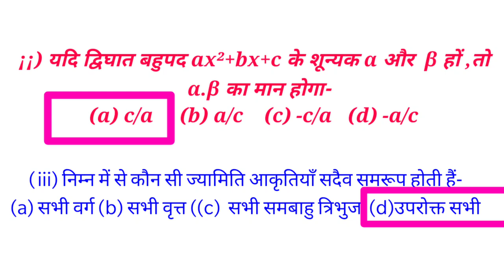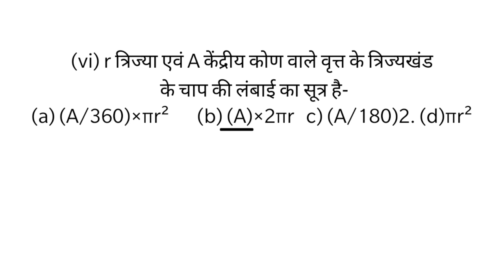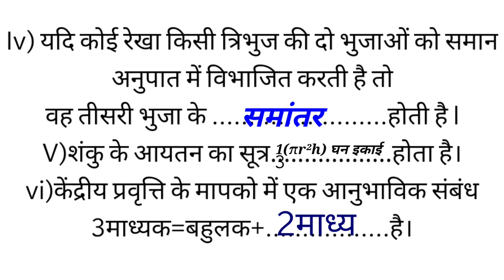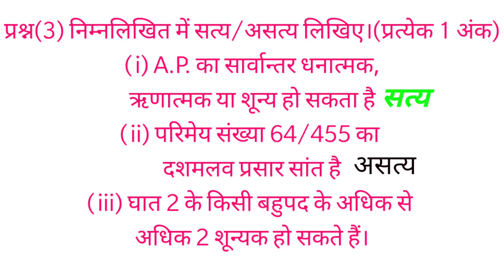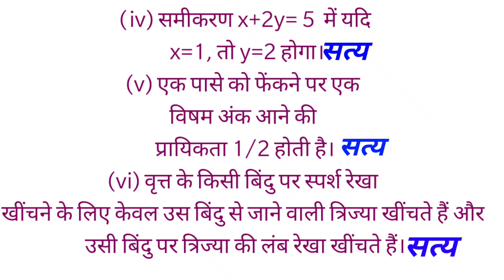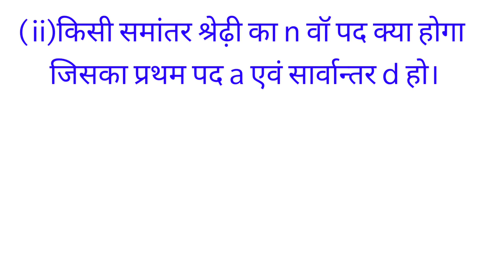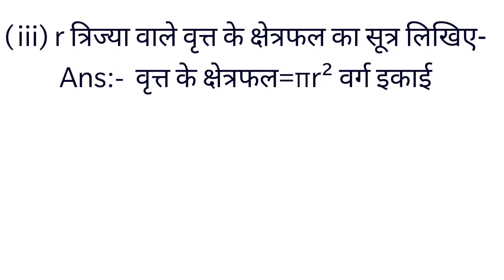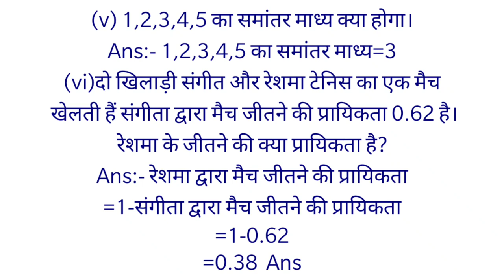कक्षा 10वीं गणित सुपर टेस्ट क्रमांक 2 सम्पूर्ण हल भाग-1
Hi,

*साथियों ये गणित विषय से संबंधित अत्यंत महत्वपूर्ण सवालों/प्रमेयों का संग्रह कक्षा 9वीं एवं 10वीं के विद्यार्थियों के लिए -भूपेंद्र चौधरी(माध्यमिक शिक्षक-शासकीय उच्चतर माध्यमिक विद्यालय चिमनाखारी जिला-सिवनी द्वारा तैयार किया गया है।* **कक्षा 9वीं- 1वास्तविक संख्याएँ** 1.संख्याओं का परिचय 2.दशमलव संख्याओं(असांत आवर्ती संख्याओं) को p/q में रूप में व्यक्त करना (3) संख्या रेखा पर √5 एवं √9.3का निरूपण कक्षा-9वीं(चतुर्भुज) 1.(चतुर्भुजों का सामान्य परिचय) 2) समान्तर चतुर्भुज प्रमेय-8.1 3)समान्तर चतुर्भुज प्रमेय-8.2 4)समान्तर चतुर्भुज प्रमेय 8.3 5)समान्तर चतुर्भुज प्रमेय-8.4 कक्षा 9वीं(वृत्त) :- 1.वृत्त सामान्य परिचय भाग-1 2)वृत्त सामान्य परिचय भाग-2 3)प्रमेय 10.1) वृत्त की समान जीवाएँ केंद्र पर समान कोण अंतरित करती हैं।             4) प्रमेय 10.2 यदि एक वृत्त की जीवाओं द्वारा केंद्र पर अंतरित कोण बराबर हों तो जीवाएँ बराबर होती हैं।। 5)प्रमेय 10.3 वृत्त के केंद्र से जीवा पर डाला गया लंब जीवा को समद्विभाजित करता है 6) प्रमेय 10.4 वृत्त के केंद्र से एक जीवा को समद्विभाजित करने के लिए खींची गई रेखा जीवा पर लंब होती है।।          🙏🏽🙏🏽 *कक्षा 10वीं* 🙏🏽🙏🏽 1)अति महत्वपूर्ण100वस्तुनिष्ठ संग्रह *वास्तविक संख्याएँ* 1)यूक्लिड विभाजन प्रमेयिका एवं उदाहरण 2)यूक्लिड विभाजन प्रमेयिका महत्वपूर्ण प्रश्नों के हल।     *द्विघात समीकरण*श्रीधराचार्य सूत्र की उत्पत्ति।     पूर्णवर्ग बनाने की विधि द्वारा द्विघात समीकरण के मूल ज्ञात करना *रचनाएँ* प्रश्नावली 11.2 प्रश्न 1वृत्त पर स्पर्श रेखा युग्म की रचना करना प्रश्नावली 11.2 प्रश्न 1 2) प्रश्नावली 11.2 प्रश्न 1वृत्त पर स्पर्श रेखा युग्म की रचना करना प्रश्नावली 11.2 प्रश्न *वृत्त* वृत्त सामान्य परिचय भाग-1 2)वृत्त सामान्य परिचय भाग-2 3).प्रमेय 10.1 4)प्रमेय 10.2 प्रश्नावली 10.2 प्रश्न 4 *वृत्तों संबंधित क्षेत्रफल* 1.वृत्त की परिधि एवं क्षेत्रफल के सूत्र की उत्पत्ति उपरोक्त videos अतिमहत्वपूर्ण topic पर बनाये गए हैं।
इस चैनल में-
कक्षा 10वीं गणित-
वास्तविक संख्याएँ
बहुपद
दो चरों वाले रैखिक समीकरण
द्विघात समीकरण
समांतर श्रेढियाँ
त्रिभुज
निर्देशांक ज्यामिति
वृत्त
रचनाएँ
वृत्तों से संबंधित क्षेत्रफल
पृष्ठीय क्षेत्रफल एवं आयतन
सांख्यिकी
प्रायिकता

इस चैनल में कक्षा 9वीं गणित-
संख्या पद्धति
बहुपद
निर्देशांक ज्यामिति
यूक्लिड की ज्यामिति का परिचय
रेखाएँ और कोण
त्रिभुज
चतुर्भुज
समांतर चतुर्भुजोंऔर त्रिभुजों के क्षेत्रफल
वृत्त
रचनाएँ
हीरोन का सूत्र
पृष्ठीय क्षेत्रफल और आयतन
सांख्यिकी
प्रायिकता
इन सभी अध्यायों का विस्तृत अध्ययन आप इस चैनल के माध्यम से कर सकेंगे
धन्यवाद!